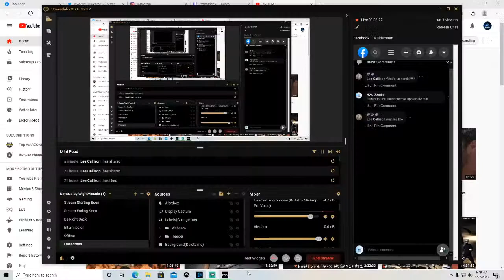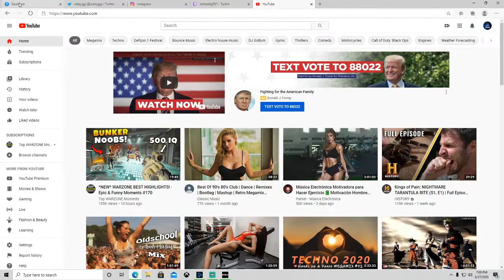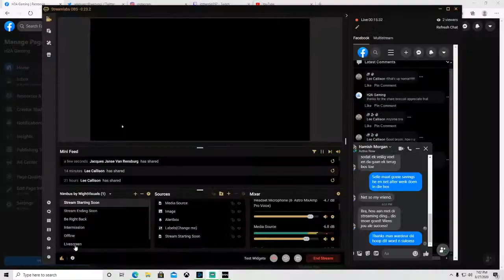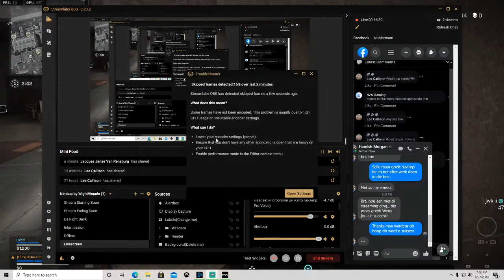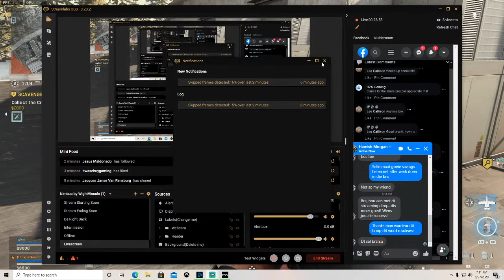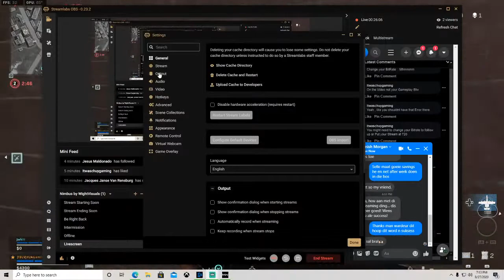South African working his way in the US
Welcome too the stream unfortunatley no web cam yet waiting on deivery.

Just come and chill and blow off some steam all about relaxzation.

Stay focus,stay hungry the sky use too be a limit now we on the moon where the galaxy has endless opportunities.
Thats what H2A Gaming is all about breaking sky limit barriers.

My warzone room (Gym) then back on for more warzone.

Instagram H2A Gaming
Twitter H2A Gaming
Youtube H2A Gaming

Lets see if we can get that likes and shares today.

Big thank you too all thats here.